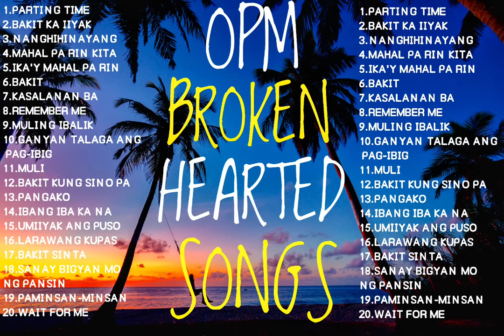OPM BROKEN HEARTED SONGS_2023 - Rockstar,J Brothers,April Boy,Renz Verano,First Cousins and Jeremiah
Thank you for the support, God bless